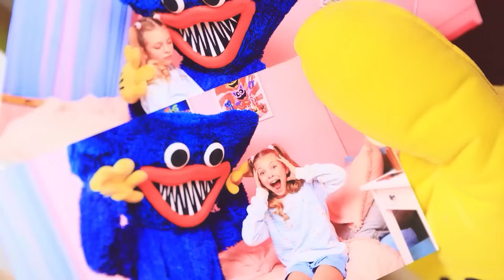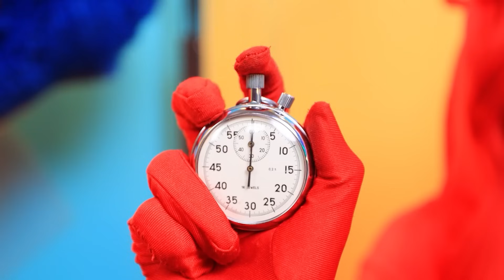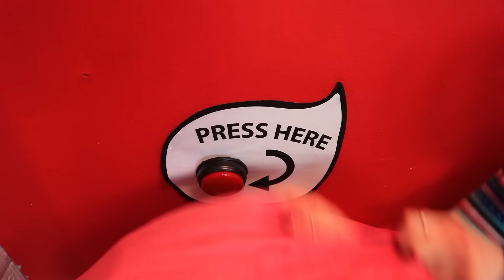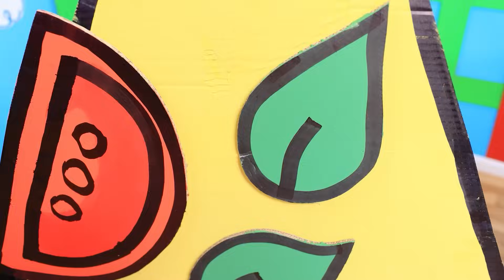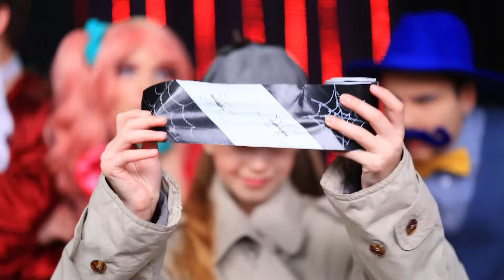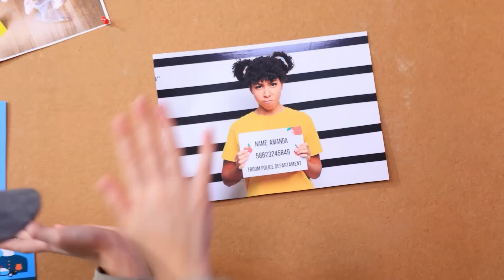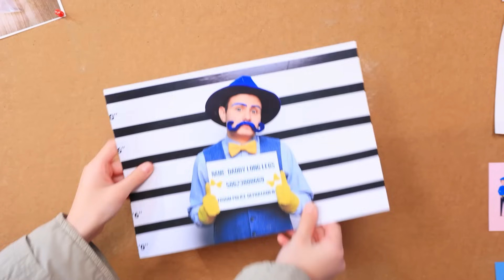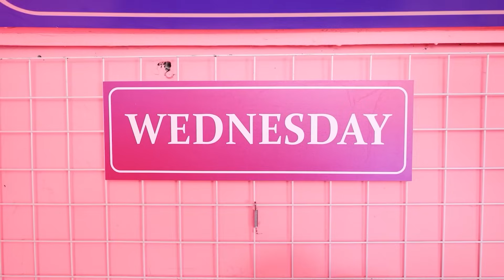Tantangan Petak Umpet Ekstrim dalam Kotak dari CATNAP! Smiling Critters dari Poppy Playtime 3!